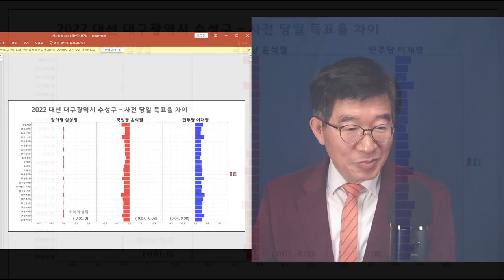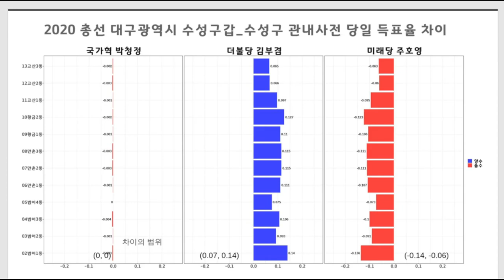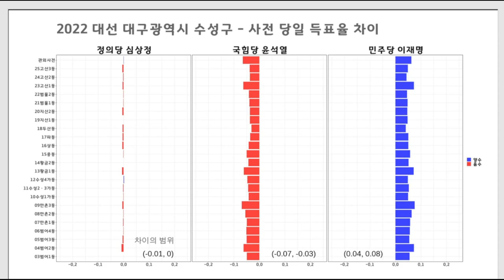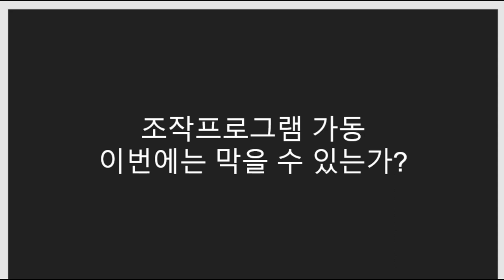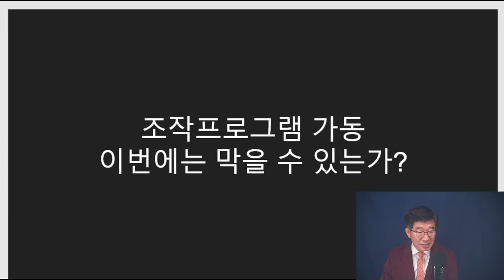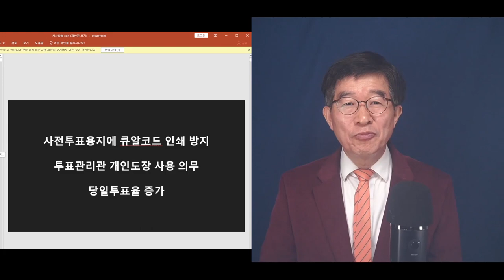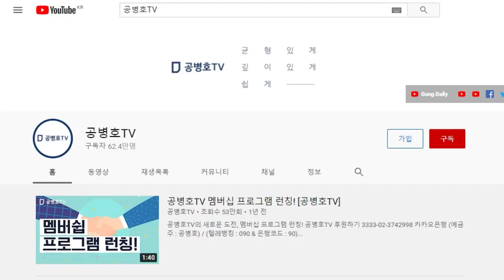프로그램, 사전투표 결정 / 어제 오늘의 일이 아니라, 지난 5년 동안 모든 공직선거에 적용 / 조작프로그램, 작동을 막을 수 있어야 / 민의가 반영되는 선거결과가 [공병호TV]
Bitcoin : 3MTW849AkP2ftLeSK2teZHMmzLu7Z83s9U